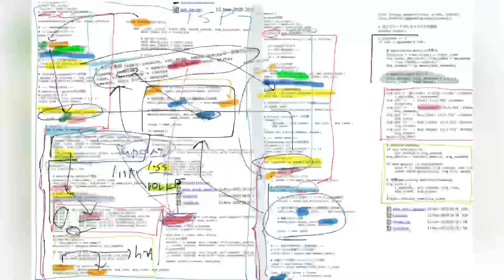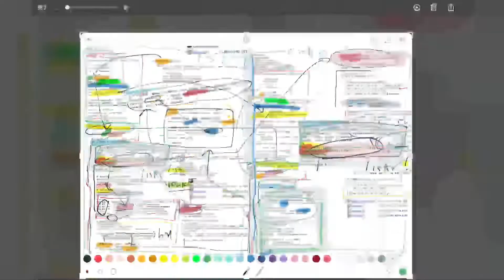27 A2C 3